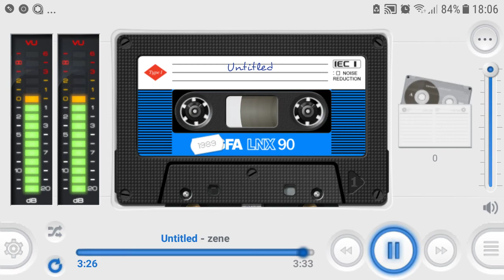DJ GRINDER Edo G feat gang starr